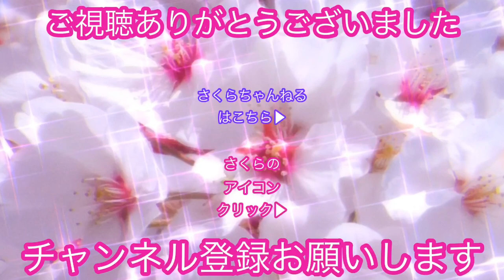【卵巣がん】抗がん剤治療の副作用で脱毛中・ターバンで気分を上げる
抗がん剤の副作用で脱毛中、オシャレなケア帽子があるとモチベーションも上がる。
さくらが買って良かったオシャレターバンを紹介します。
少しでも気分を上げて乗り切ろう！

🌸チャンネルメンバーシップは4種類・こちらか概要欄のリンクから

🌸取材等のご連絡はコメントかInstagramのDMへお願い致します。

卵巣がんさくらのYouTube再生リスト

【卵巣がんの患者会】
 卵巣がん体験者の会スマイリー
◆卵巣がん体験者の会スマイリー・卵巣がんさくら共同企画 「卵巣がんかもしれないと言われて不安なあなたへ」の冊子はこちらから
◆【スマイリーHPに掲載されている片木美穂さんとのコラボ LIVEはこちら】

【医師・薬剤師・がん患者の月一回のYouTube Live  あいみ〜んの会】